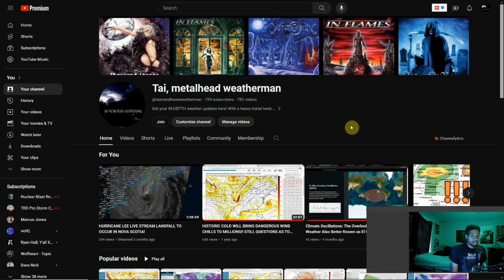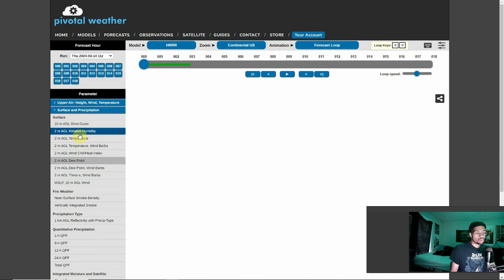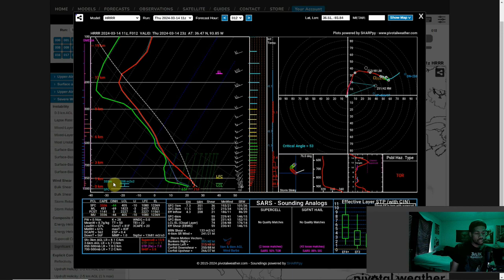Morning Update On Today's Setup... Severe Outbreak Looks Likely!!!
As we're setting up to go live again today, we're putting up an update for the ENHANCED RISK for today .